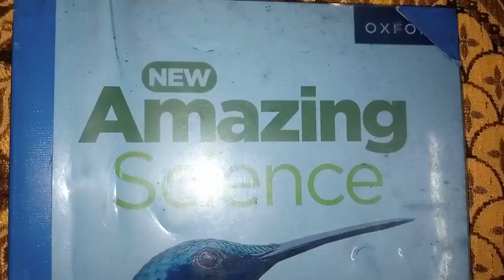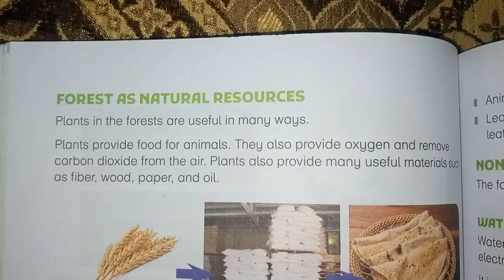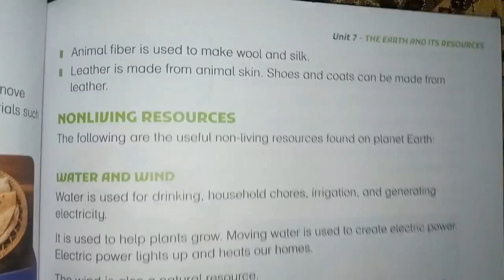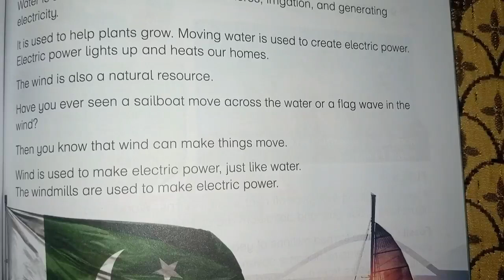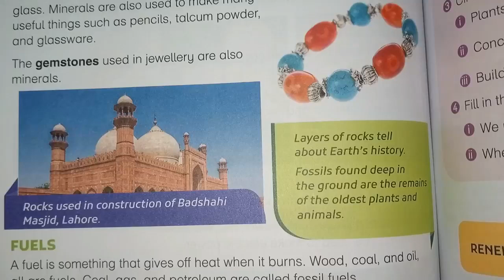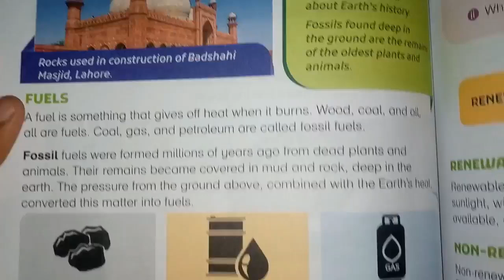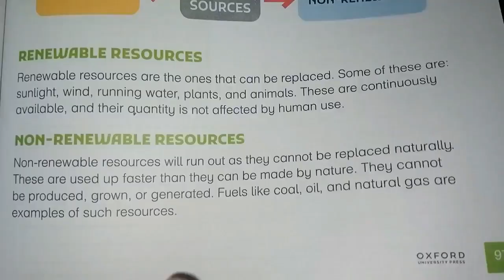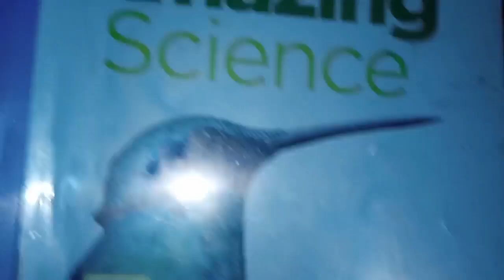New amazing science class 4 unit no 7 the earth and its resources pg 94 and 95 reading in urdu